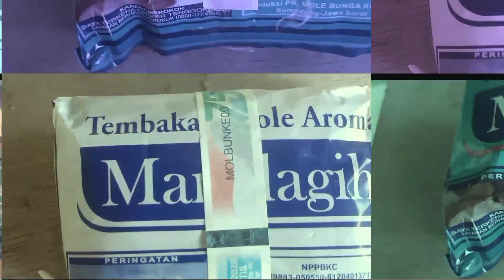DUEL MAHA KARYA SENIMAN HITAM PUTIH NUSANTARA | ANIVERSARY SILUMAN HITAM SF 5 TH HASHIRAMA VS PANSER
PENAMPILAN BURUNG INI SEMAKIN LAMA SMAIN HOT.
BURUNG TERBAIK VERSI ADITYA DM OFFICIAL
GK ADA OBAT LAYAK BGT BUAT JADI TONTONAN WARGA KICUA NET DAN MENGALIHKAN PANDANGAN JURI DR BURUNG LAIN.GOOD JOB ANAK LANANG.

UNTUK INFO PEMESANAN JADWAL SHOOTING.

PHOTOGRAFER
👉🏻LATBER 130
👉🏻LATPRES 200
👉🏻ROAD TO 200
👉🏻ANNIVERSARY 500
👉🏻CUP 500
👉🏻IVENT DLL 500/700

Videografers

👉🏻LATBER 100
👉🏻LATPRES 150
👉🏻MEGALATBER 150
👉🏻ROAD TO 150
👉🏻ANNIVERSARY 300
👉🏻CUP 300
👉🏻KOPDAR 250
👉🏻DOCUMENTASI GAATANGAN 200

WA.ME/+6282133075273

TRANSFER 👇🏻

BNI TRF
A/N BPK DEDI MULYAWAN

TANK FOR WACHING SALAM KICAU MANIA

PENAMPILAN KE 2 BURUNG INI SEMAKIN LAMA SMAIN HOT.
DI KELAS YANG SAMA DI KOTA YANG SAMA DI JAM YG SAMA.
KARAWANG VS SUMEDANG

PHOTOGRAFER
👉🏻LATBER 130
👉🏻LATPRES 200
👉🏻ROAD TO 200
👉🏻ANNIVERSARY 500
👉🏻CUP 500
👉🏻IVENT DLL 500/700

Videografers

👉🏻LATBER 100
👉🏻LATPRES 150
👉🏻MEGALATBER 150
👉🏻ROAD TO 150
👉🏻ANNIVERSARY 300
👉🏻CUP 300
👉🏻KOPDAR 250
👉🏻DOCUMENTASI GAATANGAN 200

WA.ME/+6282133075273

TRANSFER 👇🏻